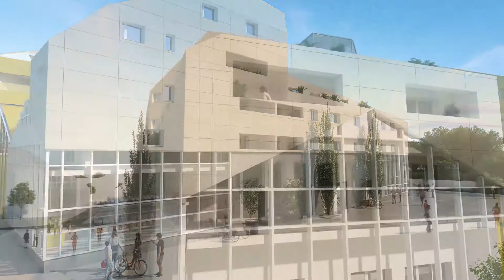Notre résidence Home à Bordeaux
Découvrez notre nouvelle réalisation à l'architecture ambitieuse dans le quartier tendance de Bastide Niel sur la rive droite de Bordeaux. La résidence "Home" propose un large choix d'appartements éco-responsables du studio au 5P pour un mode de vie plus écologique.

Des appartements lumineux même en hiver grâce à l'architecture conçue pour maximiser l'ensoleillement des façades. Vous pourrez choisir des appartements d'exception avec de belles hauteurs sous plafond et des lofts. Prestations haut de gamme.